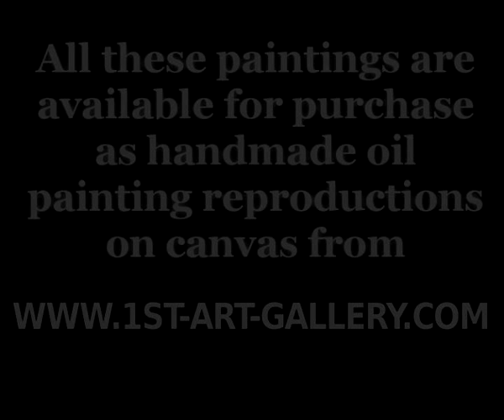The Complete Works of Karl Friedrich Schinkel